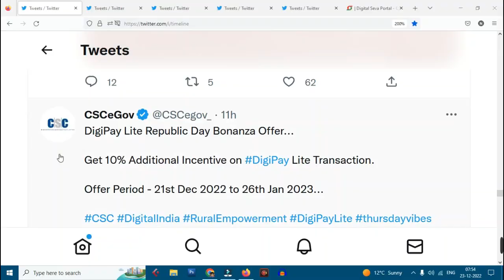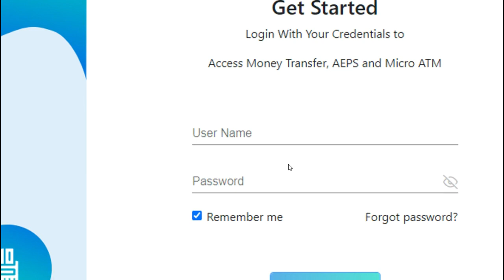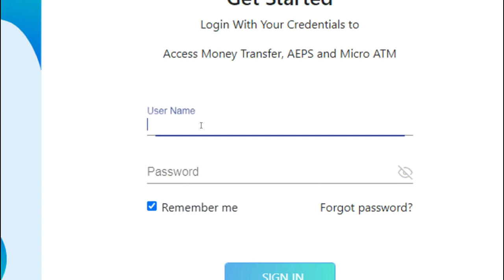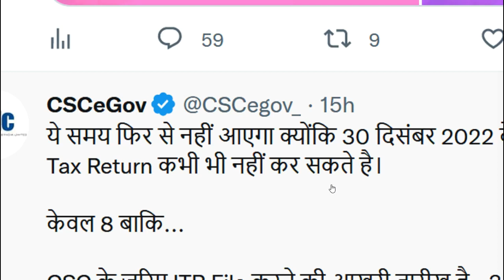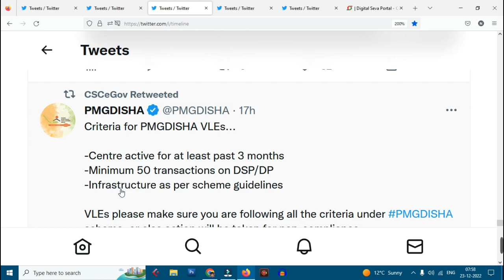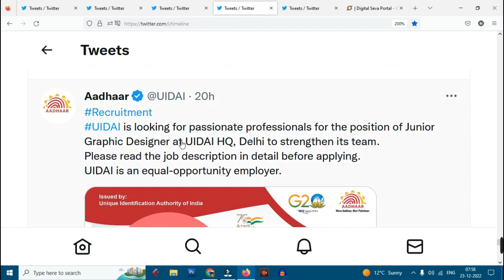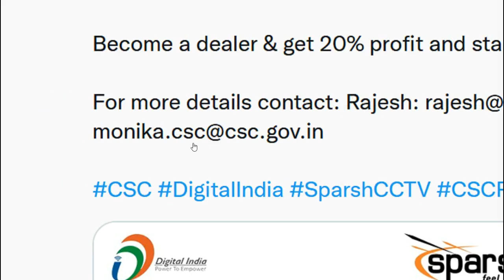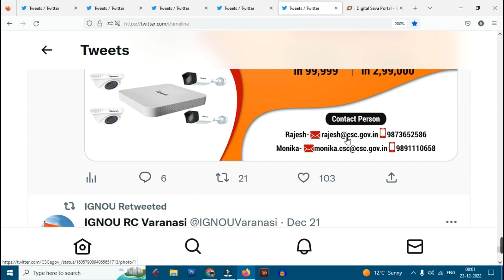Csc Digipay Lite Version Live With New Advanced Features 2023 | Csc & UIDAI 04 Most Imp New Update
1. Csc Digipay Lite Version Live With New Advanced Features 2023 | Csc & UIDAI 04 Most Imp New Update